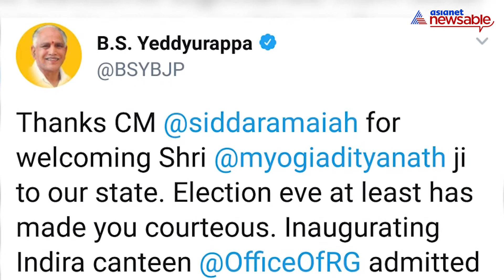Yogi Adityanath in Karnataka, and Twitter turns battlefield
Karnataka CM, Siddaramaiah, was seen welcoming the UP CM, Yogi Adityanath, on his arrival to the state, on twitter. However, the tweet was oozing with sarcasm for everyone to see. Moments later, the BJP state head, Yeddyurappa, along with the Yogi himself, were seen hitting back at Siddaramaiah with another dose of sarcasm. Watch this video on Asianet Newsable to see what the leaders had to say to each other.